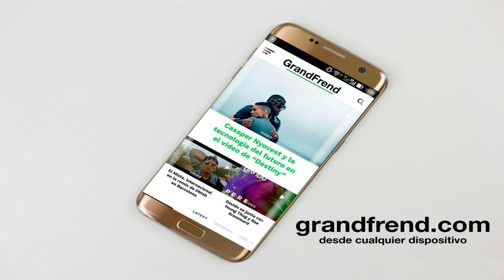Larry Mabale - Edjing (con Mon Chapa, Ruddy X Mandela) | De mi casa a la calle Mixtape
Larry Mabale interpretando "Edjing" con Mon Chapa, Ruddy X Mandela), de "De mi casa a la calle Mixtape". 2020